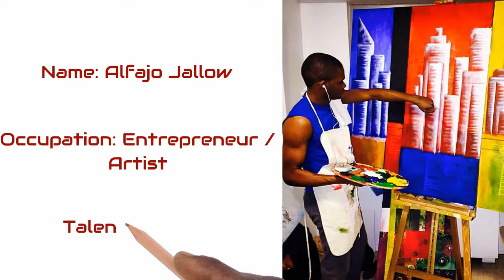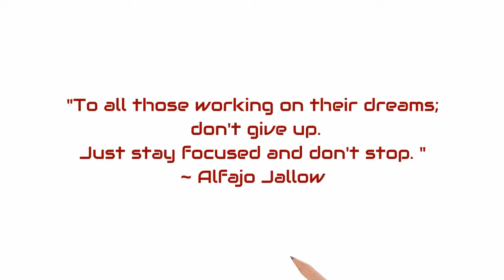F4AF - Alfajo Jallow - Entrepreneur/Artist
"To all those working on their dreams; don't give up. Just stay focused and don't stop." ~ Alfajo Jallow